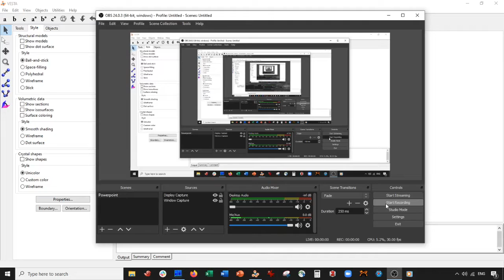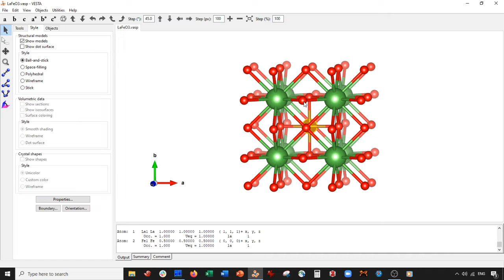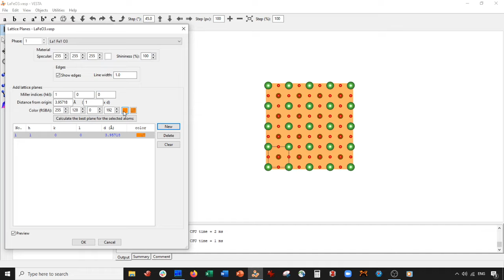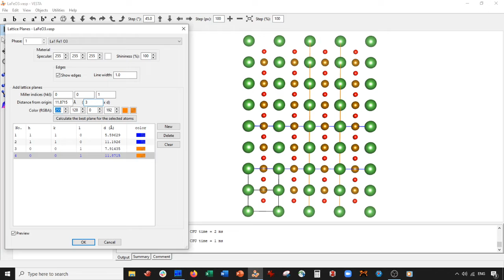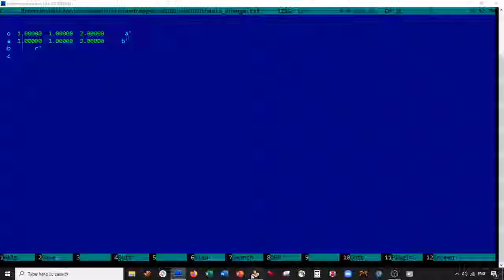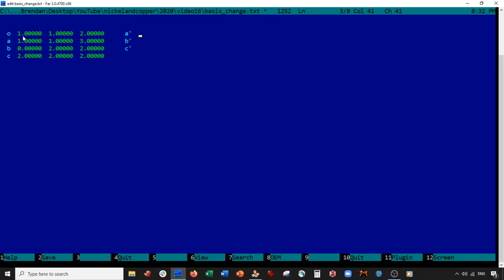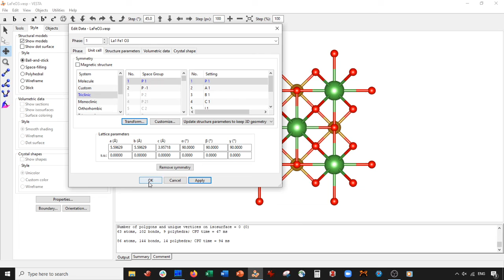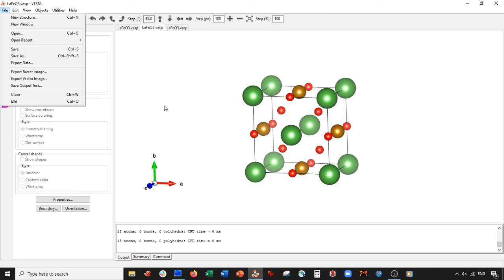VESTA Software - Cubic LaFeO3 [110] Surface Reconstruction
In this video, we reconstruct a cubic LaFeO3 unit cell such that the [110] face is exposed.